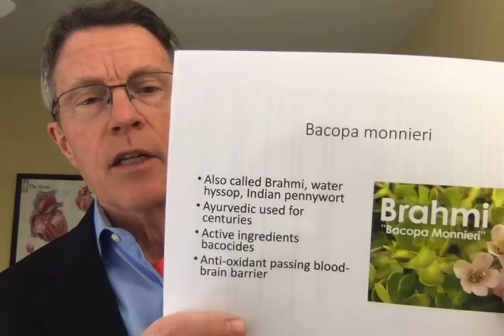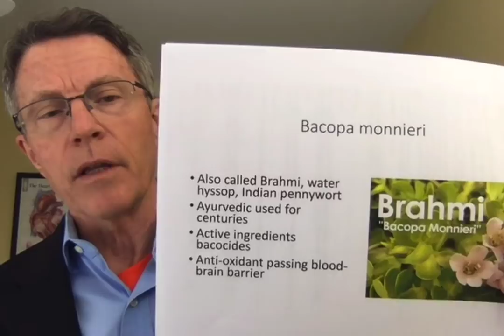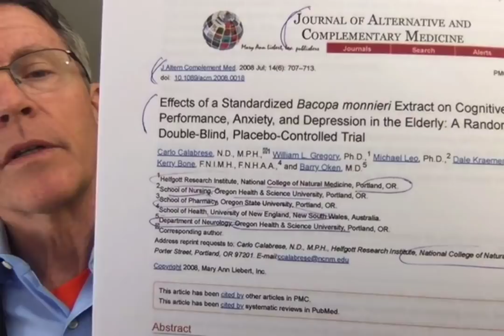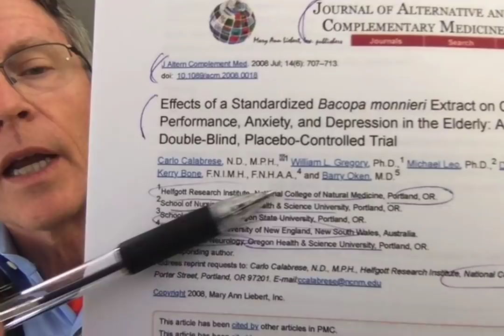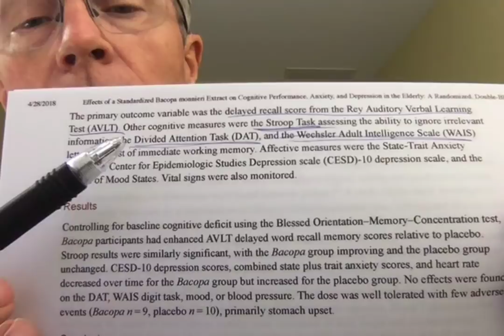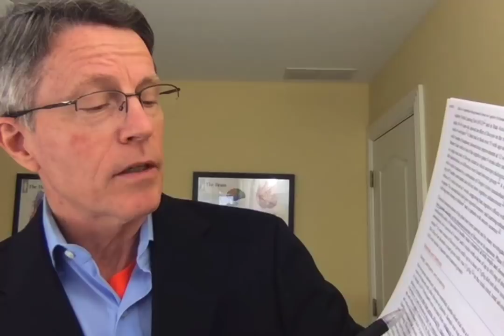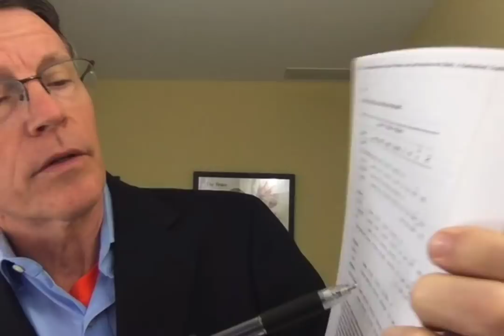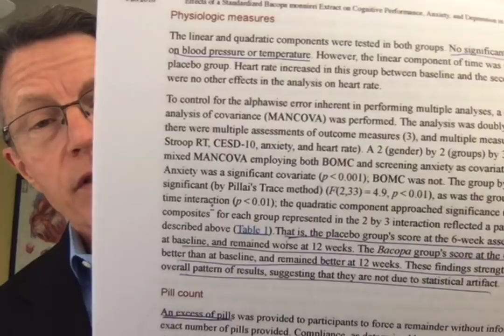Bacopa monnieri -Ancient Ayurvedic Supplement for Cognitive Decline- FORD BREWER MD MPH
ABOUT THIS VIDEO:
Bacopa monnieri is an ancient Ayurvedic treatment for improved cognitiion, decreased depression and anxiety. It is also called Brahmi ( along with it's companion Gotu kola). Dale Bredesen, in The End of Alzheimer's, says it improves cholinergic function. Others say it is an antioxidant that passes the blood/brain barrier.
Standard use is 300 mg of the active ingredient bacocides.
The science is not incredibly strong. But there are a few well-designed, but underpowered (too few subjects).
If you investigate the science, you will likely see the Portland study. It was, like the others, underpowered, with 54 total participants. They did see decreased depression and anxiety and improved cognition using objective studies. P values were low, as would be expected with such small numbers.